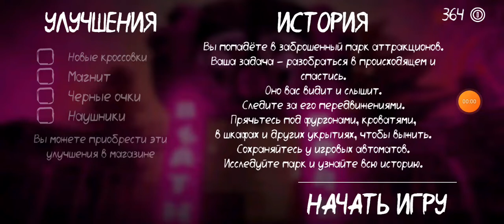как вибратся из парка в игре Death Park 1 лайфхак